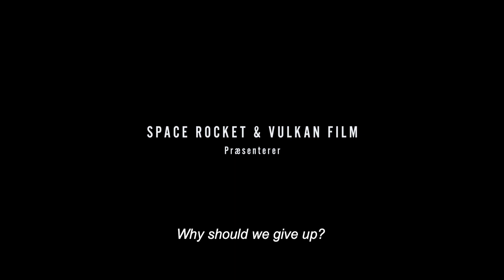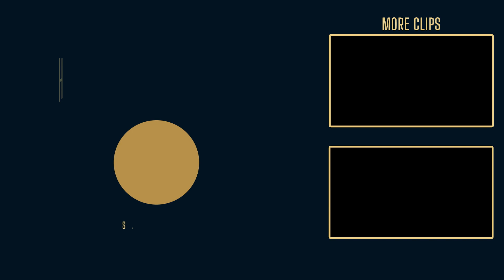INTO THE DARKNESS (2020) | Hollywood.com Movie Trailers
Check out the official movie trailer for Into the Darkness, starring Jesper Christensen, Bodil Jørgensen and Mads Reuther!

Keep Up With The GOOD in Hollywood:
► Sign up for our newsletter & be the first to access our new movie ticketing app, coming later this year

Hollywoodstreams is owned by Hollywood.com, an entertainment tech company putting the GOOD in Hollywood with feel-good entertainment & lifestyle news about your favorite celebrities. Read the latest